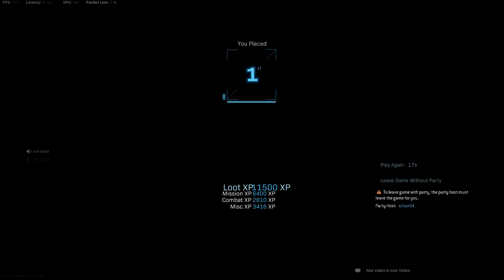When Fate decides to mess with you... Gulag Wardens in BR Duos!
Some games I pull of some great snipes, some games... Well... Check it out and see for yourself...